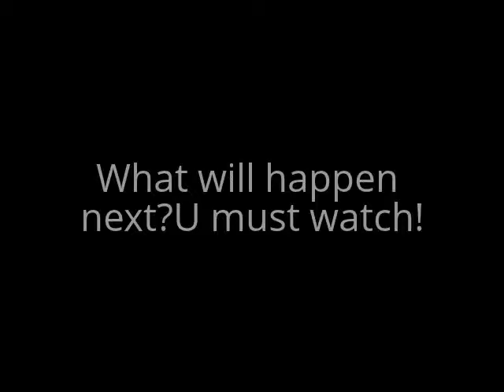The Reality of Champion Hill downs-Episode 2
I love creating these.They are fun because I have no script and all I do is hold my camera and play!Hope you like it.Comment rate and subscribe.No means comments!ONE MEAN COMMENT AND ALL COMMENTS ARE DISABLED!!Happy Londen Olympics 2012!!:)Go USA EQUESTRIAN!